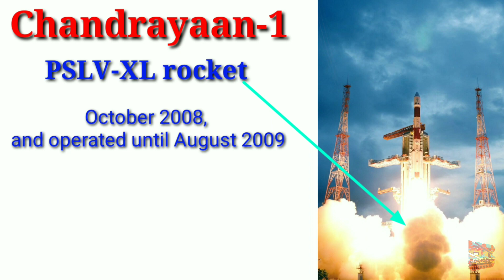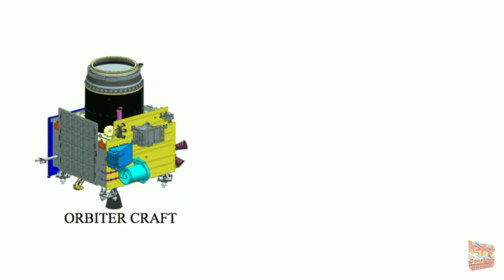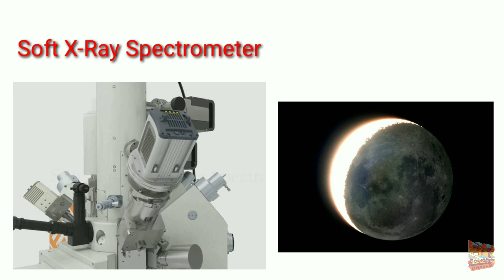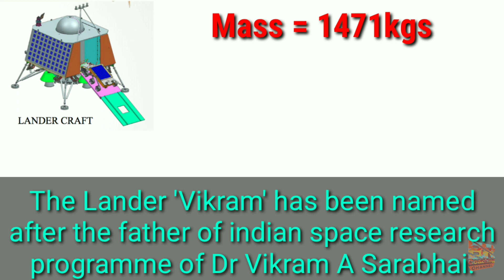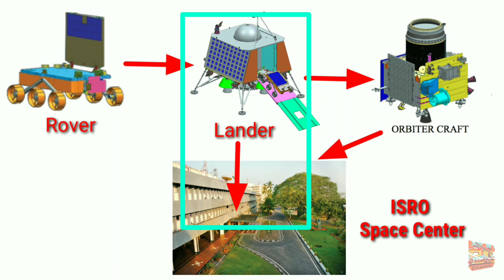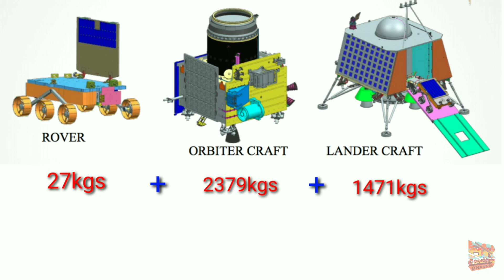Chandrayaan 2 |Second moon mission of India|Orbiter|Lander|Rover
In this video, you will learn the complete mission of Chandrayaan-2. You will also learn how it works. The main parts of Chandrayaan 2 mission are Orbiter, Lander, and rover.

Follow on Social Media to get the latest updates.

Follow our new channel for watching creative art and crafts videos. Also, learn how to make mathematics models at home.

Here you Get Basic of Science In both Hindi & English.
 I tried to Explain In Simplest Way.
Easy To Understand For Kids.
Easy To Understand For Adults.